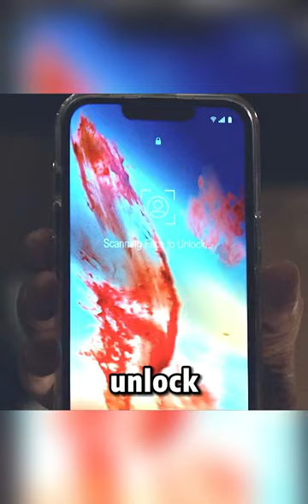Woman finds a mysterious mask.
The woman saw a strange mask, she walked over to it and tried it on. Thinking it was a prank, she scoffed and walked away.